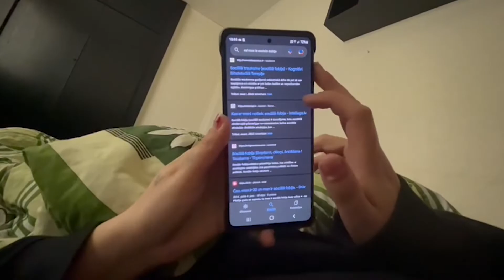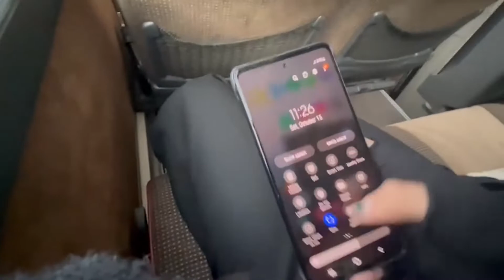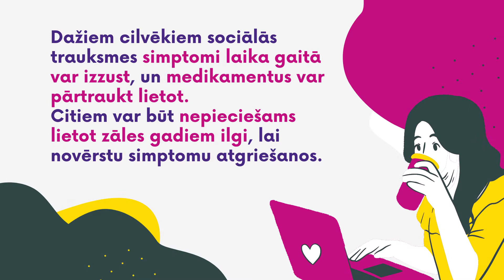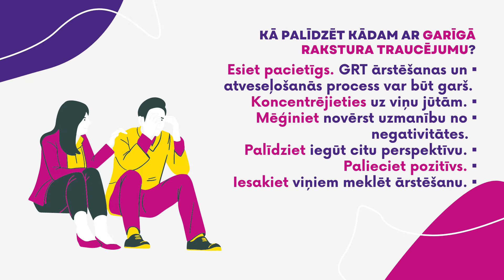Vienlīdzība: Sociālā fobija ikdienā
Šis ir ieskats kādas meitenes ikdienas dzīvē. Meitene sirgst ar sociālo fobiju. Ar slēptās kameras palīdzību viņas ikdienas pieredze ir iemūžināta, atklājot to, cik izaicinošas var būt šķietami vienkāršas situācijas – kāpšana autobusā vai dzejoļa skaitīšana klases priekšā.

Video mērķis ir pievērst uzmanību sociālās fobijas un citu garīga rakstura traucējumu un izaicinājumiem, ar kuriem šie cilvēki saskaras ikdienā un veicināt sapratni un vienlīdzību.

Video, jauniešu radošajam konkursam "Vienlīdzība", 2022. gadā radījis autors, kurš vēlas palikt anonīms.
Darba nr. 136.